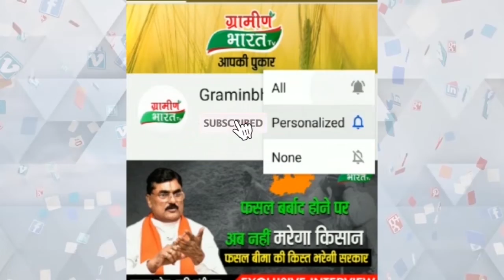देश में पहली बार गोबर के ब्रीफकेस में बजट, छत्तीसगढ़ के CM भूपेश बघेल विधानसभा लेकर पहुंचे